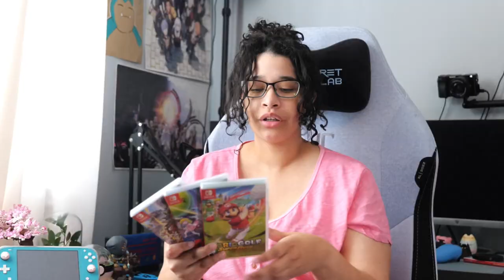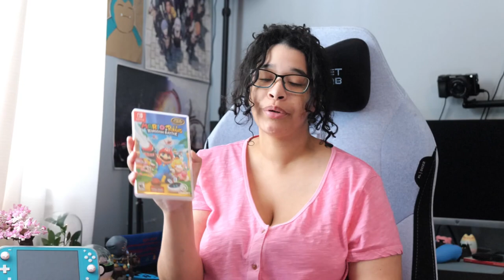Nintendo Switch Games Perfect For The Summer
Its Summer! so I have a hot list of games Perfect for the switch I usually love to play chill games with a tropical feel or games that latterly come out in summer lol I know as adults summer doesn't feel the same but its still a season most people should take the time to enjoy but PLEASE STAY HYDRATED its so hot

Let me know what games gives you a summer feeling in the comments below

0:00 intro
0:23 what is a summer game
0:44 literally Mario
1:00 Mario kart wave 2
1:56 Sunshine
2:36 fun and funny
3:04 a classic remaster
3:29 thick thighs saved this franchise
4:15 Splat
5:20 random Nintendo rant
5:36 last game